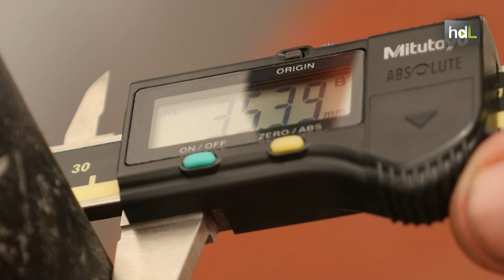HDL Bicicletas más flexibles para adaptarse mejor al terreno y reducir el cansancio del ciclista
El basalto es una roca de origen volcánico de la que se obtiene una fibra caracterizada por su flexibilidad. Esa propiedad es lo que ha hecho que los ingenieros de Racormance la utilicen para construir bicicletas que absorben mejor los impactos provocados por las irregularidades del terreno. “Se traduce en menos fatiga para el ciclista”, asegura Enrique Romero, uno de los miembros del equipo de desarrolladores. Han empezado por bicicletas de carretera, pero ya piensan en fabricar mountain bikes en el futuro.